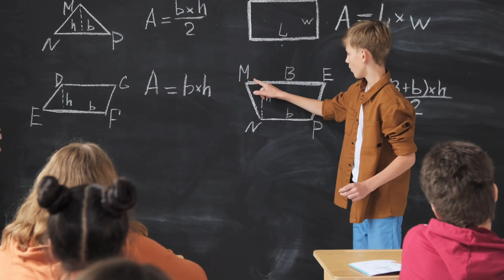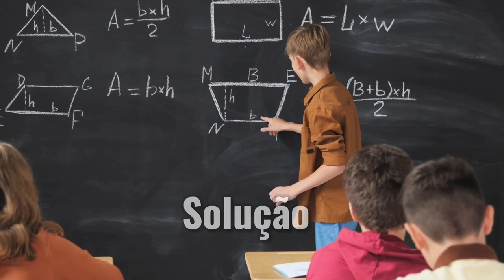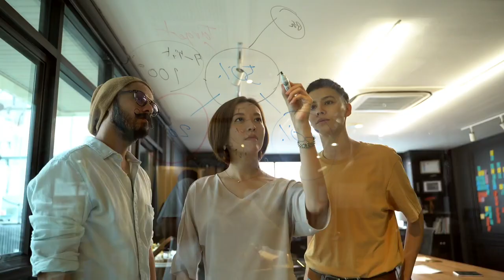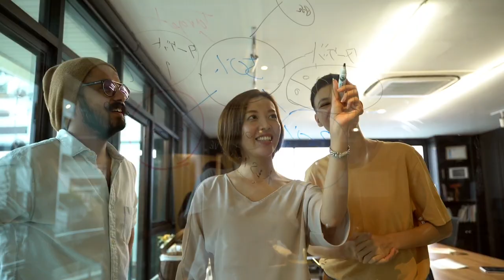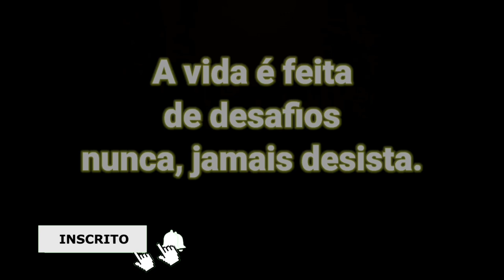[ Padre Fábio de melo ] Como ter a motivação para sonhar alto e nunca desistir dos seus sonhos? 🙏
Quer saber as estratégias que aprendi e que aplico neste e nos outros canais que tenho aqui no
YOU TUBE?
Quer dizer, se você assim como eu sonha de viver de youtube, e saiba, é mais possível do que se imagina.

Vou deixar o link abaixo do treinamento que fiz e que me abriu os olhos para ver o youtube como uma profissão, como um negócio, uma excelente fonte de renda, se um canal já é bom imagina você replicar em vários.

Recomendo no mínimo que você dê uma olhada por dentro, veja os depoimentos dos alunos e de verdade espero que você aplique tudo que aprender e tenha muito resultado logo no começo.

Há, depois volte aqui pra me falar o que achou e o que aprendeu.
Te desejo sucesso se esse também é o seu sonho de viver de youtube e ganhar em dólar.

O padre fabio de melo trás aqui uma belíssima mensagem de reflexão, ouça e tenha a motivação que você precisa para seguir lutando.
motivação todos os dias é muito importante para que nós tenhamos o gás necessário que as batalhas da vida exige.

Forte abraço e fiquem com Deus… 🙏
Qualquer dúvida ou sugestão, deixe um comentário logo abaixo.
Valeu e espero que goste e aplique o conteúdo tenho certeza que assim como ajudou a mim, possa ajudar você também.

E pra você que é muito fã do padre Fábio de melo e quer conhecer a sua biografia, vá no link abaixo e garanta o seu livro HUMANO DEMAIS, que o escritor Rodrigo Alvarez,  e autor dos bestsellers Aparecida e Maria, revela o religioso que buscou na própria história a inspiração para pregar, escrever, cantar e, assim, mudar a vida de seus seguidores – até mesmo aqueles que só o conheceram quando ele virou “o padre do Snapchat”. Uma linda história rara, narrada de forma corajosa e franca por um dos maiores jornalistas da atualidade.
Comprar o livro de forma segura pela AMAZON no link abaixo